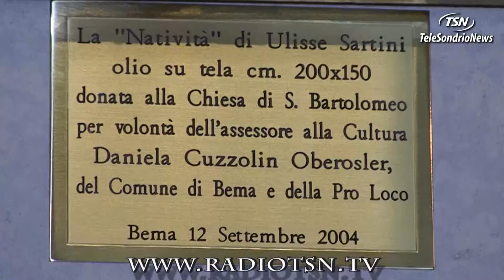Bema. Il vescovo benedice la Natività